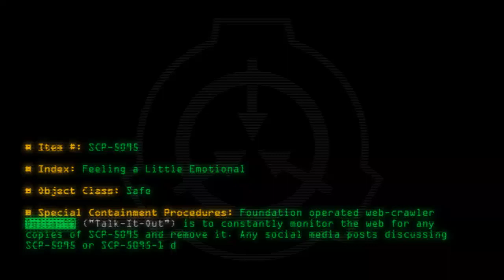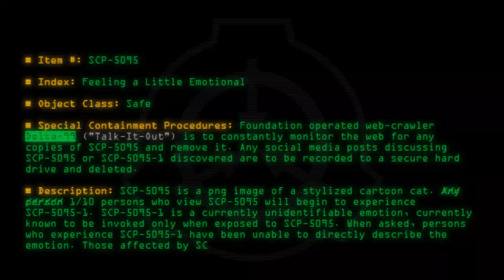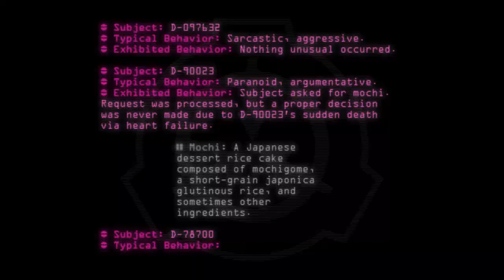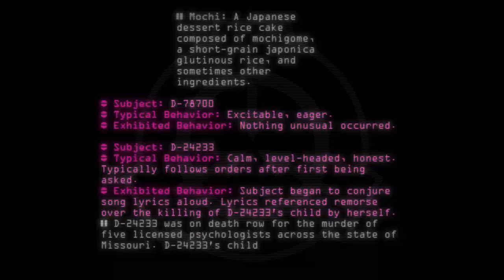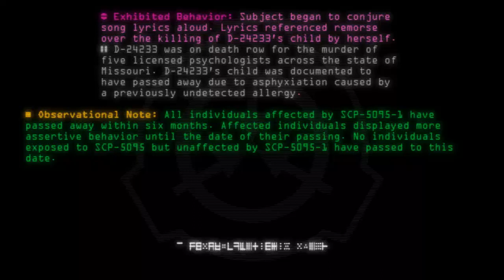SCP-5095 - Feeling a Little Emotional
Code: SCP-5095
Title: Feeling a Little Emotional
Rating: +8
Wordcount: 646
Last Edit: 16 Mar 2020 20:33
Revision: 8